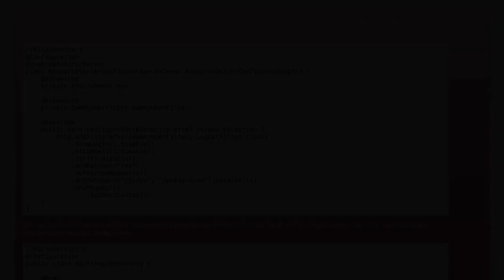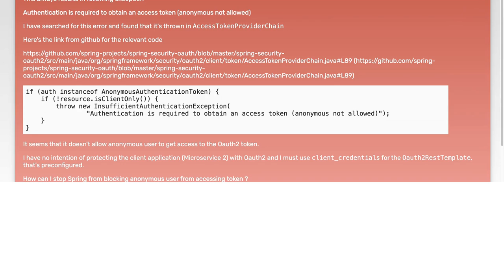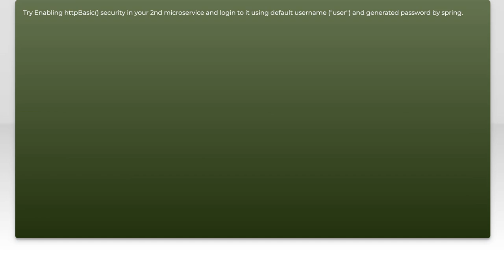Oaut2RestTemplate with client_credentials error (anonymous not allowed)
java: Oaut2RestTemplate with client_credentials error (anonymous not allowed)

Related to: java, spring, spring-boot, spring-security